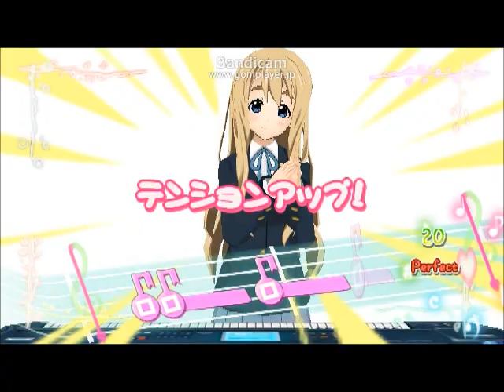[GAMEPLAY] K-On! Houkago Live!! - Humming Bird [TSUMUGI] Normal A Rank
I only do good when I play as Mugi I swear. It's the waifu good luck charm kicking in every single time. This game is really fun, and even though the menus take some skill to navigate sometimes, it all works out in the end! In the upcoming weeks, there might be some more gameplay videos from this game, so, look out for it. Also, I'm getting a different recording software, so goodbye to the watermark!!

Thanks!!

Game: K-On! Houkago Live!! for the PSP
Song: Humming Bird by Houkago Tea Time (From K-ON!)
Normal Difficulty
A Rank